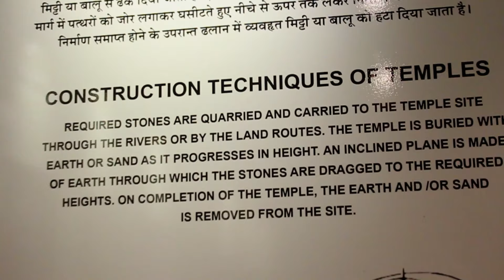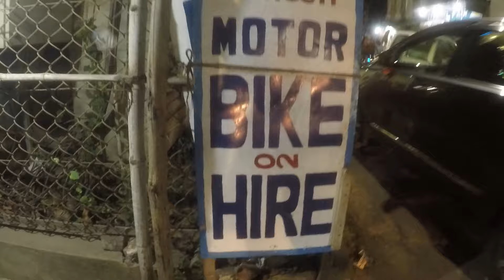Puri to Konark road trip on rented Scooty | Sun Temple | Konark Museum | Puri Travelling Vlog 2022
Hi Family
In this Video I will share my experience riding solo first time from Puri To Konark, and also experienced The Newly renovated Konark Sun Temple in collaboration with UNESCO World Heritage and Indian Oil Foundation. I have visited Konark many times, but this time I witness something I never had imagined, I was impressed by the renovation and new look of the surrounded area of the temple with car parking, tourist bus parking, fountains, water bodies, Museum, toilets, waiting lounge, cafes, food restaurants, baby care, emergency facilities and  many more.

In the museum you can see the replica of the sculptures which was crafted on the walls of the temple which were destroyed by the harsh weather of Konark.
Sculptures were made by Padma Shree, Padma bhusan and Padma Vibhushan Raghunath Maha Patra

Bike Rent Details
Ganesh Motor(Bike on Hire) - 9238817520
Chakra Tirtha Road (CT Road)